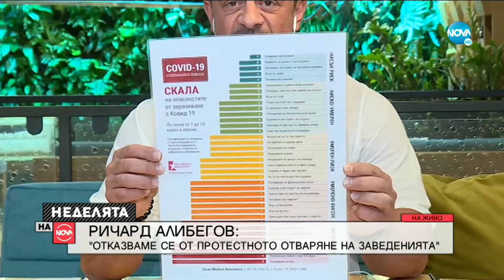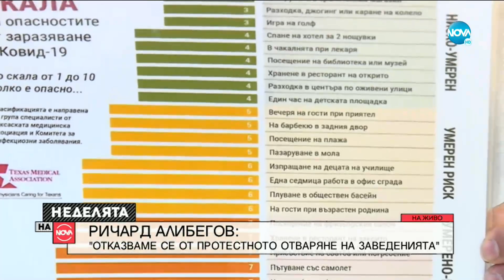Алибегов: Изпратихме писмо до премиера, очакваме отговор